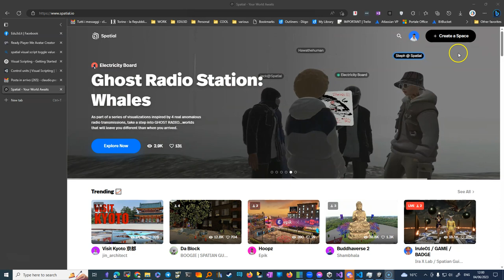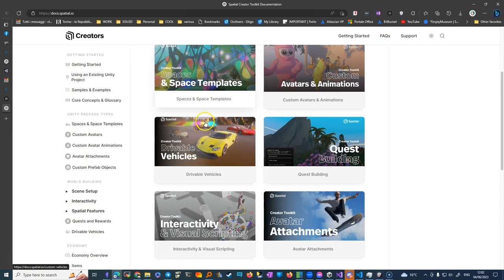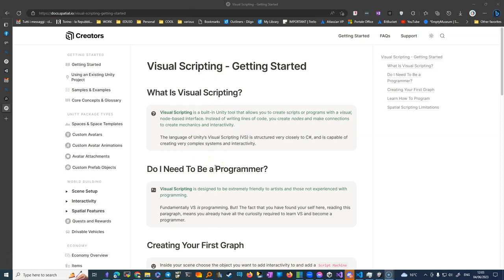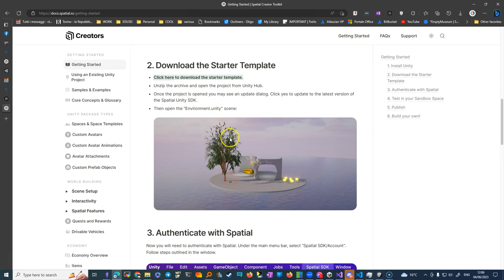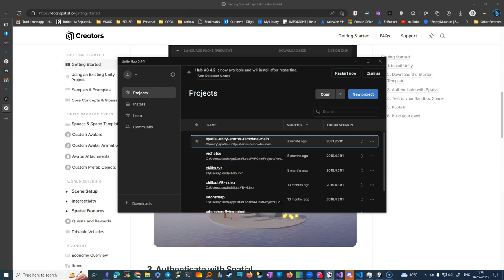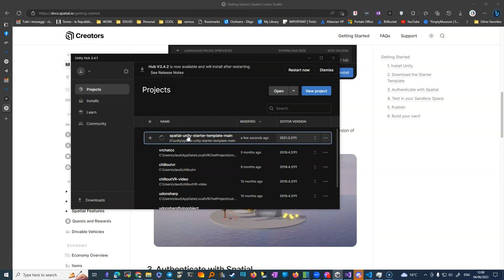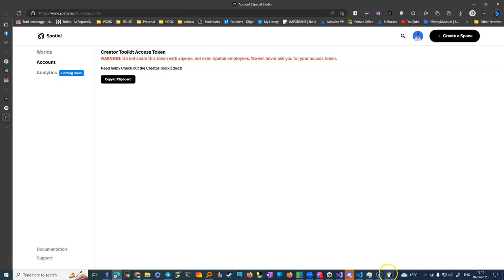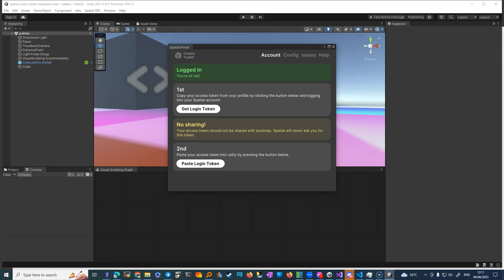spatial install creator toolkit